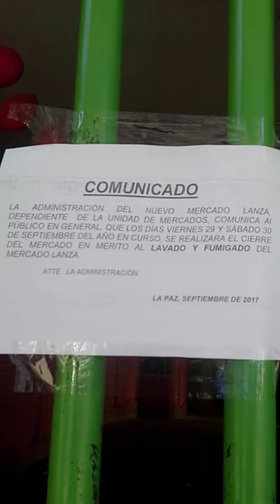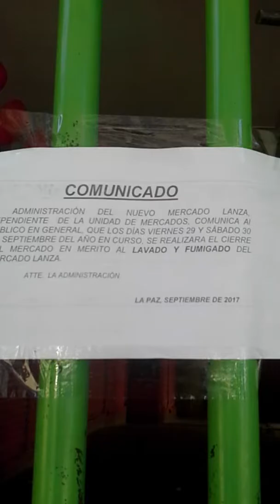procionando lugares turisticos de La Paz